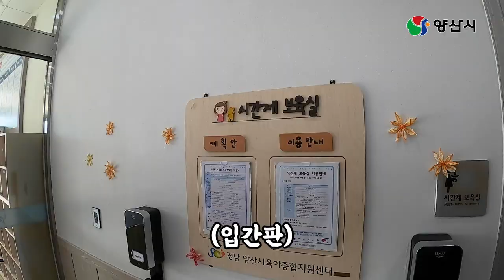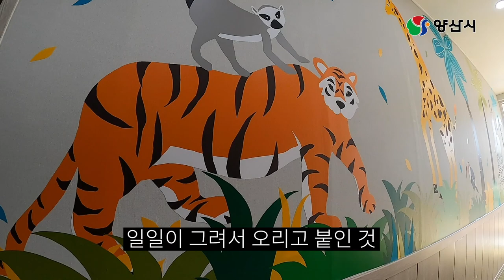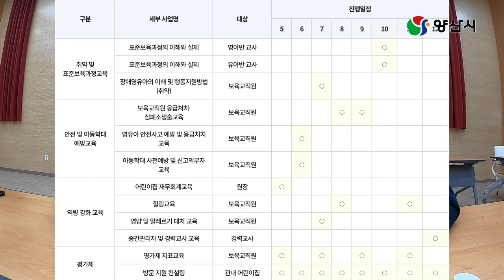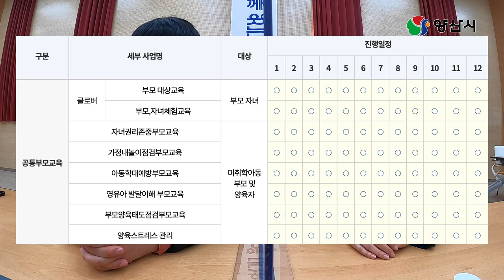양산시 육아종합지원센터 | 슬기로운 양산생활 | 육종 | 육아 | 워킹맘 | 워킹데드 | 응?!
육아종합지원센터?
그냥 장난감 빌려주는 곳 아닌가요?!

공개일시 : 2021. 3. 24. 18:00